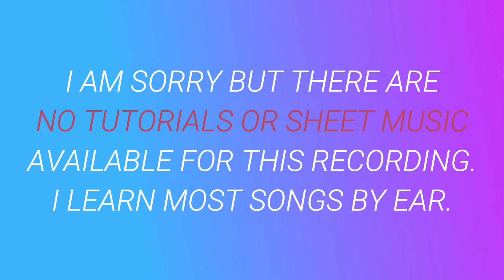Feel You Now⬥ The Driver Era 🎹 cover by Molotov Cocktail Piano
► This album includes piano renditions of ⬥ I Don't Care (Ed Sheeran & Justine Bieber) ⬥ Let Me Down Slowly (Alec Benjamin) ⬥ Cool (Jonas Brothers) ⬥ Power is Power (SZA & The Weeknd & Travis Scott) ⬥ When the Party's Over (Billie Eilish) ⬥ Talk (Khalid) ⬥ Make It Right (BTS) ⬥ Hustle (Pink) ⬥ On My Way (Sabrina Carpenter & Alan Walker & Farukko) ⬥ Feel You Now (The Driver Era) ⬥ Jenny of Oldstones (Florence + The Machine, from Game of Thrones) ⬥

MCP Performs the Top Hits of 2019, Vol. 1

MCP Performs the Top Hits of 2019, Vol. 2

MCP Performs the Top Hits of 2019, Vol. 3